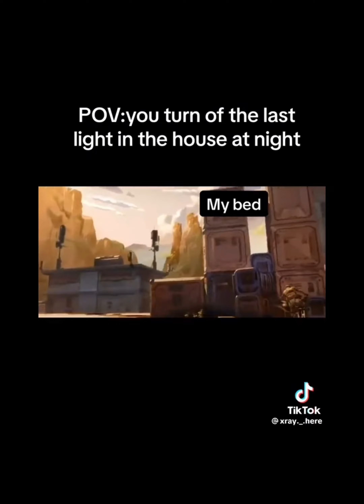some TikToks I watch #1!